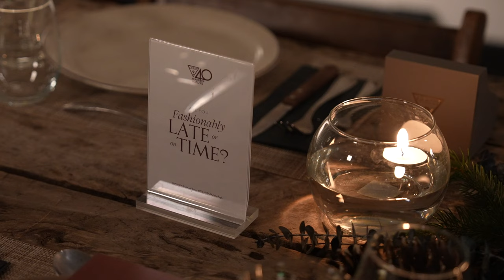GUESS Winter | New York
For our final installment of the season, we bring you GUESSWinter New York. Our coziest destination yet, nestled in the heart of the Catskill Mountains.

Join us and some guests as we explore the beautiful landscapes that make an idyllic getaway. From an intimate dinner with GUESSWatches to a snow day with GUESSEyewear and Marciano Faux-Furs. The perfect way to conclude the GUESSWinter 2024 season.